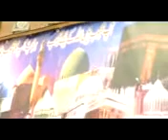Allah ka zikar aur Muhabbate Rasool Allah by Sultan Mohyuddin Mahboob in UK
Speech by Khawaja Sultan Abu Zain Sheik Mohyuddin Mahboob Hanafi Qadri in UK.

Sajjada Naseen Khanka Mahboobabad Shareef Havelian Abbottad Pakistan.